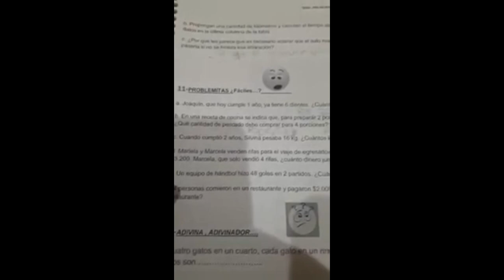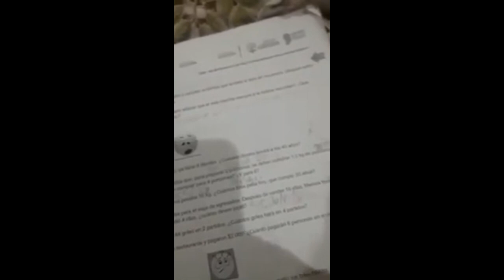SI TE RÍES PIERDES ARGENTINO | COMPILADO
BUSQUEDAS RELACIONADAS:

2019 -THE YOLO, pierdes si te ries, risas, EHT YOLO, sdlg, videos random, videos random SDLG, funnym SI TE RÍES O SONRÍES PIERDES 2019?? -??SI TE RÍES... PIERDES!! (NIVEL YOLO)?? Mejores Vídeos de Risa THE YOLO SI TE RÍES, PIERDES** ¡¡(850% IMPOSIBLE Recopilación de los Mejores Vídeos de Risa 2019 SI TE RIES PIERDES MUY DIFICIL SI TE RÍES PIERDES ¡¡(999% IMPOSIBLE)!! ?? Recopilación De Los Mejores Vídeos de Risa 20 SI TE RIES PIERDES 2019 Si Te Ríes Pierdes, Nivel Niños Crack Recopilación 2019 SI TE RÍES PIERDES NIVEL DIOS SUPREMO 500% IMPOSIBLE (SOLO PARA CRACKS SÍ TE RÍES PIERDES NIVEL DIOS SUPREMO 100% IMPOSIBLE DE GANAR SI TE RÍES PIERDES (NIVEL EXTREMO) Los Mejores Vídeos de Risa 2019
VIDEOS RANDOM |SI TE RÍES PIERDES | MEMES SAD|VIDEOS DE RISA #5 ??SI TE RÍES PIERDES NIVEL DIOS ??(906% IMPOSIBLE)?? Mejores Vídeos de Risa 2019